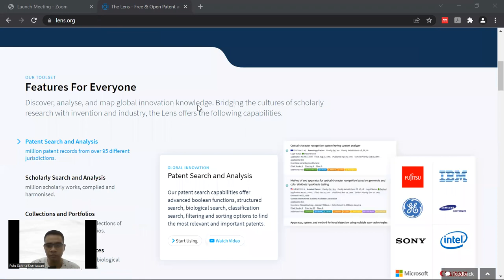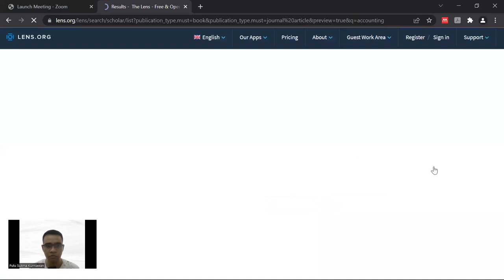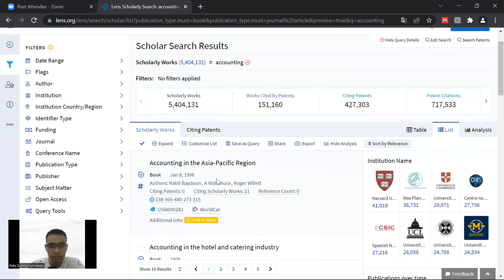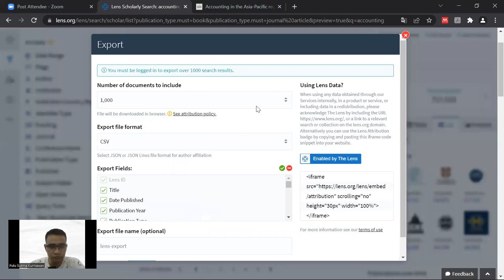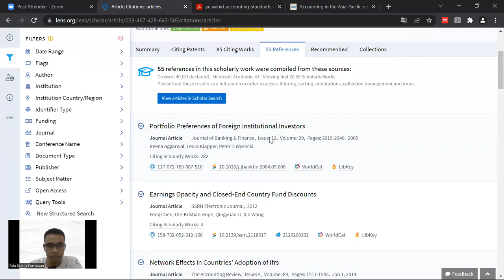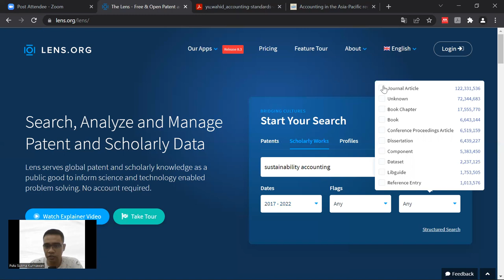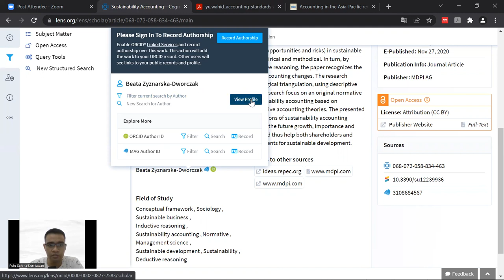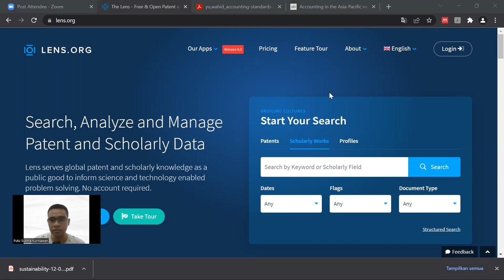Pengalaman Mencari Referensi Pustaka Menggunakan Platform Lens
Pada video ini, saya berbagi pengalaman menggunakan platform Lens untuk mencari hasil-hasil penelitian terdahulu. Beberapa fitur dalam platform Lens dapat memudahkan kita untuk mencari referensi. Semoga bermanfaat untuk teman-teman yang sedang menyusun penelitian.